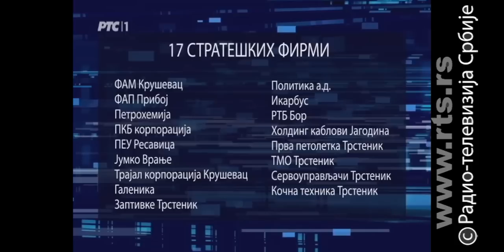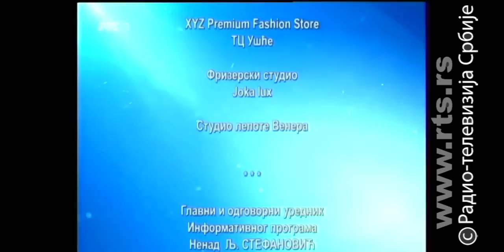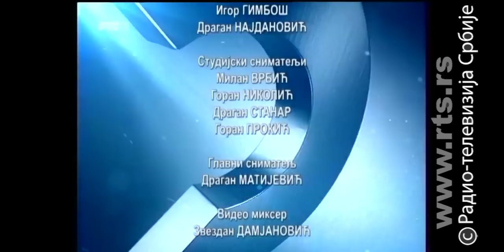Upitnik: Kraj za gubitaše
Kakva sudbina čeka više od 500 preduzeća u državnom vlasništvu nakon izmena Zakona o privatizaciji?
Koga će Vlada spasavati, ko će u stečaj, a ko u gašenje? Šta se očekuje od 17 preduzeća od strateškog značaja koja će u narednih godinu dana biti zaštićena od naplate poverilaca? Kakav je plan države za desetine hiljada radnika koji će ostati bez posla - da li je realno da oni nađu uhlebljenje ili će na ulicu? Ko je kočio privatizaciju u proteklih šest godina i hoće li krivci snositi odgovornost? Šta će država učiniti da se ne ponove negativna iskustva iz prethodnih privatizacija? Za šta se zalažu sindikati? Kakvu će korist od rešavanja problema preduzeća gubitaša imati građani Srbije?
To su samo neka od pitanja o kojima će govoriti gosti Upitnika: Dragan Stevanović, državni sekretar u Ministarstvu privrede, Duško Vuković, potpredsednik Saveza samostalnih sindikata Srbije i predsednik Samostalnog sindikata radnika građevinarstva i industrije građevinskog materijala i dr Ljubodrag Savić, profesor Ekonomskog fakulteta.

Autor i urednik emisije je Olivera Jovićević.